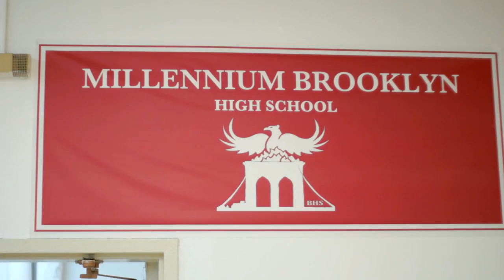Chris Rob Presents: A Day Of Peace-Millenium Brooklyn High School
Soul Soldier Entertainment: Chris Rob and his band visit Millenium Brooklyn High School for first annual day of peace celebration. Band features Nate Jones, Shelton Garner, Les Cleveland, and M.O.E. Money. Filmed by Shuhei Hayashi and Kareem Davis and edited by BRL Productions.